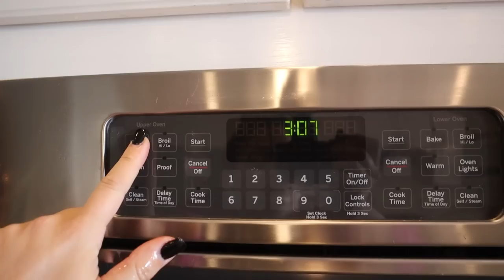We FINALLY Found the PERFECT Recipe!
Where I Buy Bulk Food From - Azure Standard | Where I buy bulk organic food and supplies

30-Day Free Audible Membership with 2 Free Books

Bulk Food Storage Containers:
1 Gallon Glass Jars
1/2 Gallon Glass Jars